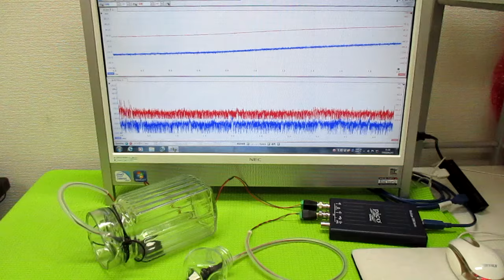超音波発振制御プローブの製造技術 ultrasonic-labo